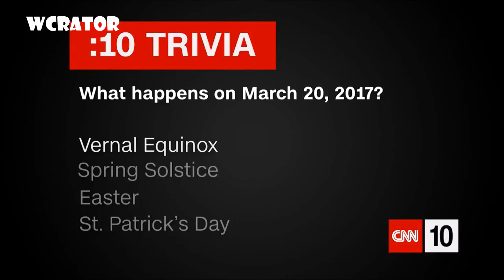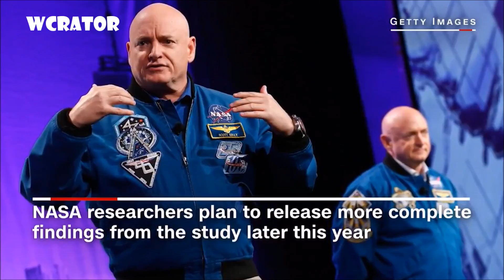Daily World News #55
Real world news. All the time. Provided by CNN 10.